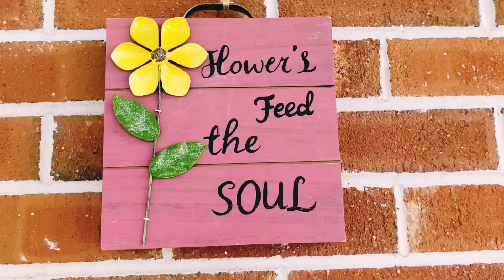TOUR por mi Jardín +Terraza🐞🌺🪴"Parte #2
Hola!
     Aquí te comparto este video TOUR POR MI JARDÍN +TERRAZA 💚🐞🌺🪴PARTE #2.
       Aquí comparto más de mis plantas🌺🌻🌷que no están en el video pasado, también estoy plantando, podando, regando y cuidando mis plantas.

                 BENDICIONES ❤